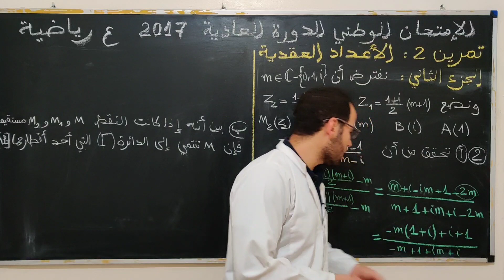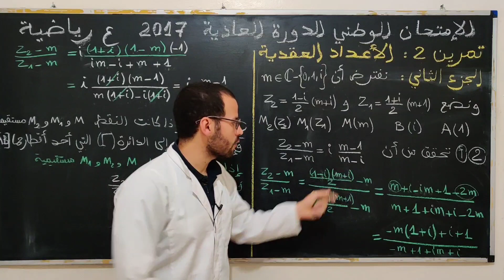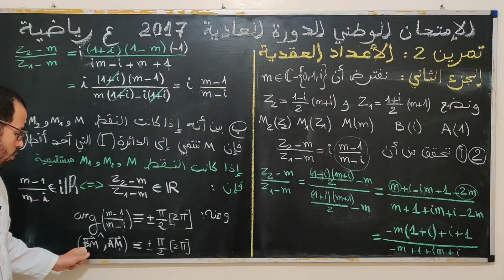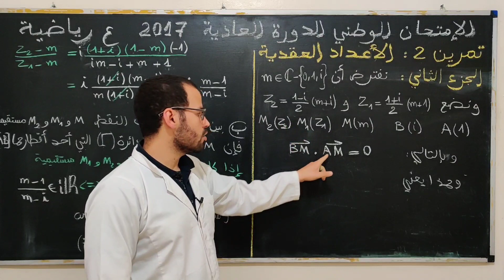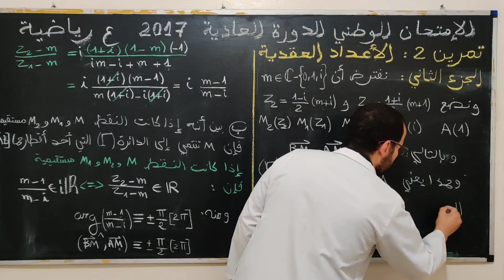تصحيح الإمتحان الوطني 2017 (علوم رياضية) (الدورة العادية) (الأعداد العقدية) جزء 2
الأجزاء الأخرى من  باكالوريا 2017 علوم رياضية

bac 2020-bac 2019-bac 2018-bac 2017-bac 2016-bac 2015-bac 2014-bac 2013-bac 2012-bac 2011-bac 2010-bac 2009-bac 2008-bac 2007-bac 2006-bac 2005-corona virus-الرياضيات لكل الميتويات-،math sup-lycee college- math bac- physique science maths- الأعداد العقدية- الكتابة الجبرية - الكتابة المثلثية-الكتابة الأسية - المعيار - العمدة- النقط المتداورة- النقط المستقيمية- الأشكال الهندسية - طبيعة المثلث- الدالة العددية - دالة اللوغاريتم وطنيات - الدالة الأسية وطنيات-الإحتمالات- الأشكال الغير محدد- رياضيات النجاح - رياضيات التفوق- -  تعلم أساليب وطرق الرياضيات- فنيات الرياضيات - الرياضيات - bac facile- باك فاصيل - الطرق السهل لفهم الرياضيات - امتحانات الإلتحاق بالمدارس العليا - مفاهيم ومصطلحات رياضية - رتابة دالة -متفاوتة كوشي شوارز- الاشتقاق - الاتصال- التكامل- الدالة الاصلية- الحدوديات - دروس الباكالوريا- امتحانات الباكالوريا- فروض -الامتحان التجريبي - باك 2020 - هندسة الرياضيات مواضيع باكالوريا-تنمية الحساب الذهني- الاستعمال الصحيح للالة الحاسبة- مواضيع ذات صلة- عالم الرياضيات- الدعم في الرياضيات -انشطين - هتلر - دونال طرامب - الفوضى في أمريكا- أخبار أمريكا الجنوبية - تظاهرات السود بأمريكا - الرياضيات المعاصرة- الإطار المرجعي لمادة الرياضيات - نبذة تاريخية عن الرياضيات